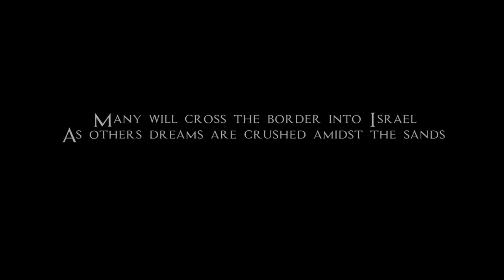Tears Of Eritrea - 4th Semester Documentary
This film echoes the journey of so many Eritreans who have been held captive, and forced to raise their own ransom amidst torture.
Human Trafficking of Eritreans throughout Egypt and the Sinai is a horrific and much overlooked issue.
The victims, mostly Eritrean (99 per cent), Somali and Sudanese refugees, include many Christians who have fled persecution in their homelands. Most of the victims have been kidnapped from the Shagarab refugee camps in eastern Sudan, home to tens of thousands of Eritrean refugees, and then transferred to the Sinai where they are sold to criminals.
Those trafficked are held by their captors for ransom (From their families and, rarely, the government). Prisoners are tortured daily and in many cases, killed brutally by their captors. The Eritrean people are a tight knit community and so their captors prey on this aspect to gain wealth, because their people will go around the world and tirelessly raise the money for their release. But the vast majority of the ransom money is funneled into black market weapons purchases for Hamas and other terror organizations.
Stories from those who escape tell of the following atrocities -
Sleep deprivation
Organ Harvesting
Plastic melted on the skin
Savage beatings
Water/Food deprivation
Burning of the feet, hands and various other areas
Prolonged lengths of time hung from hooks, chains, ceilings etc
Sexual Assault
Wounds inflicted with Guns,Knives,Fire and other instruments of torture.
Please raise the Alarm and help us raise awareness of these issues.
Directed and produced by the Students of Kings School of Media - Jerusalem, Israel
Shot on the Sony F5 in 4K RAW.